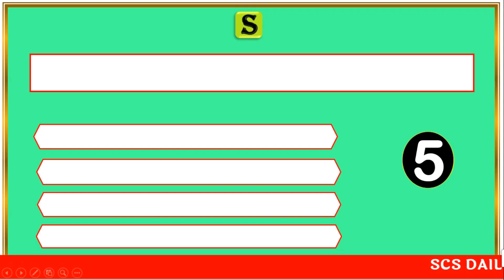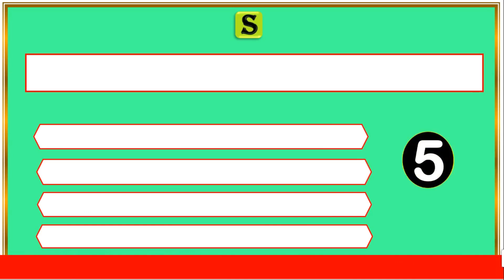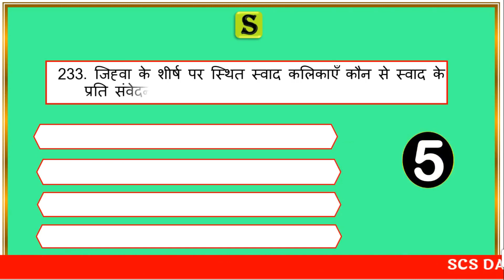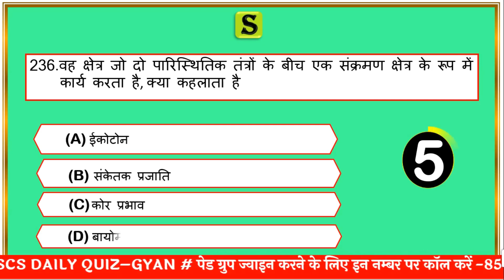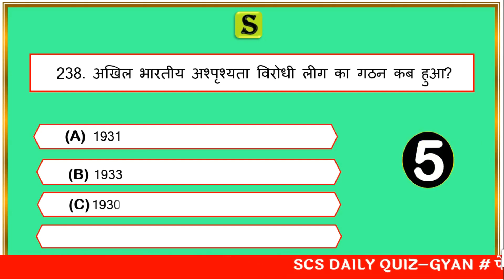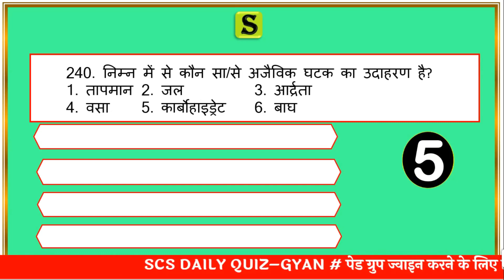Samanya gyan general knowledge question answer gk quiz test series uppsc upsssc up ro ahc beo scs 12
is video me Indian geography  World geography , history, indian polity, current affairs, science, economy aadi subject se most  important Questions ko quiz ke roop me solve Karaya gya hai, jo aagami paper  UPSSSC lekhap vdo junior assistant ,UPPSC prelims,ro aro beo ,upsi , Allahabad highcourt ro aro ca, aadi ke exam ke bahut hi important hai.